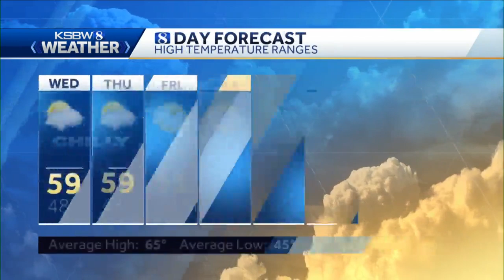Scattered Showers, Cool Temps and T-storms